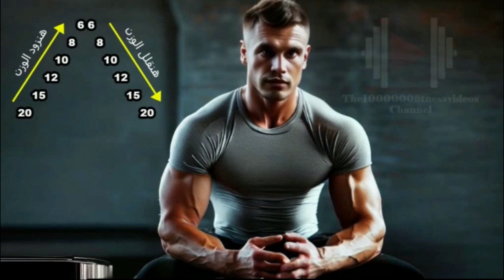ما هى التمارين الهرمية ؟ + جدول التدريب الهرمى لبناء عضلات الجسم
هذا الفيديو سيكون مصدرًا قيمًا لفهم مفهوم التمارين الهرمية وكيفية استخدام جدول التدريب الهرمي لبناء عضلات الجسم بشكل فعّال. سنقوم بتوضيح مفهوم التمارين الهرمية وكيف يمكن لها أن تحدث تحولًا في تكوين جسمك.
ستتعرف على تقنيات متقدمة للتمارين الهرمية وكيفية تنفيذها بشكل صحيح لتحقيق أقصى استفادة. سنشارك معكم جدولًا تدريبيًا هرميًا محددًا يستهدف جميع أنحاء الجسم، مما يمنحكم تحديًا متزايدًا ونتائج رائعة في بناء العضلات.
إذا كنتم من المبتدئين في عالم التمارين الهرمية، فستجدون في هذا الفيديو الإرشادات والتوجيهات اللازمة للبداية بثقة.